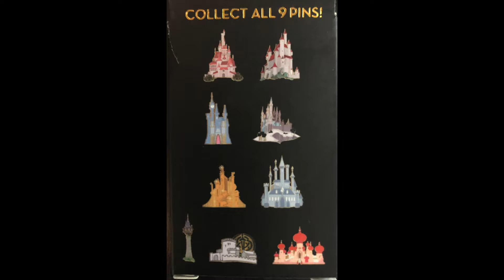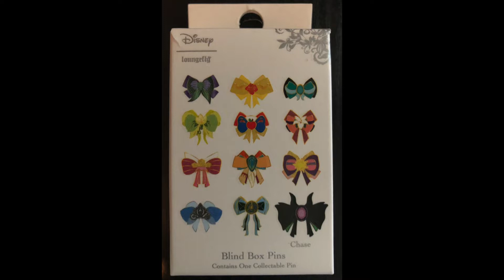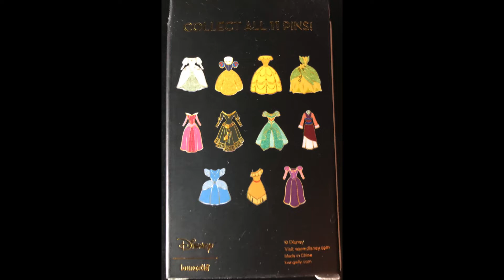Disney Princess Mystery Pin Boxes ~ Castles, Dresses & Bows!!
Watch us open Disney Princess Mystery Pins! We have the castle, dress and bow boxes! Let us know what your favorite pin was and if you're collecting them.

YouTube turns off our comments because Juliet is a minor, if you'd like to leave a comment - head on over to our Instagram: